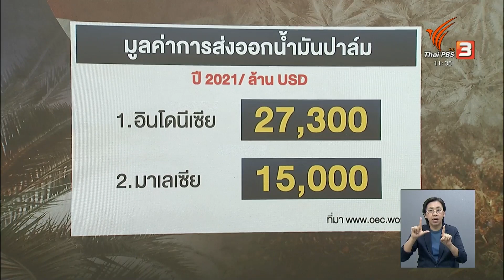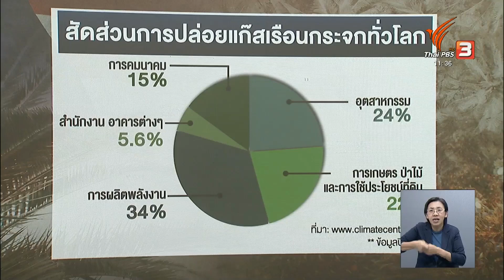อินโดนีเซีย มาเลเซีย จับมือต้านกฎหมายนำเข้าสินค้าของอียู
มาเลเซียและอินโดนีเซียตัดสินใจยุติข้อพิพาทเรื่องดินแดนที่เจรจากันมานานถึง 18 ปี เพื่อหันมาร่วมมือกันต่อต้านกฎหมายห้ามนำเข้าสินค้าที่เกี่ยวข้องกับการตัดไม้ทำลายป่าของสหภาพยุโรปที่คาดว่าจะเริ่มบังคับใช้ภายในปีนี้ ซึ่งจะส่งผลกระทบอย่างหนักต่อทั้งสองประเทศ ที่เป็นผู้ส่งออกน้ำมันปาล์มรายใหญ่ที่สุดของโลก (9 มิ.ย.66)